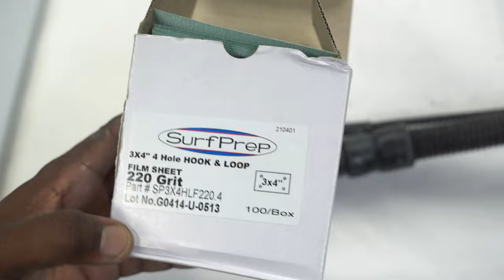surf prep sander dust port replacement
She the steps to replace the dust port on the 4x3 surf prep sander. This sander is amazing and easy to exchange parts